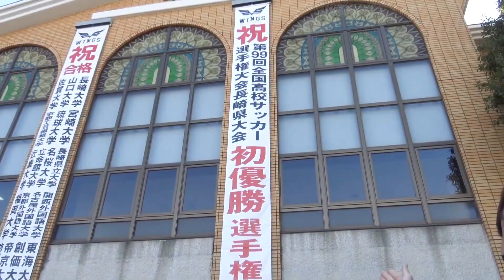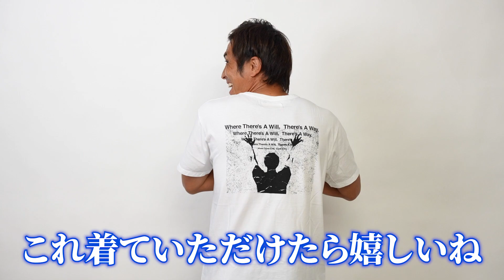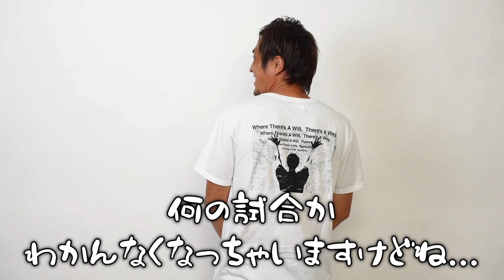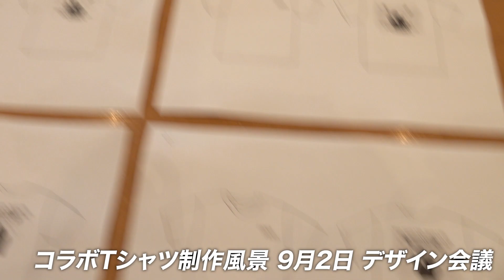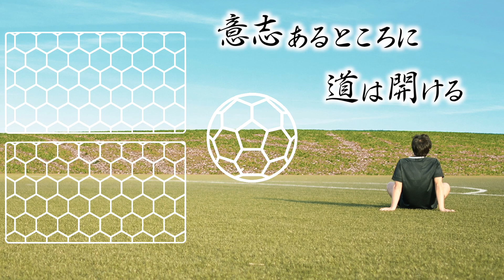那須大亮から大事なご報告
【FIDES×Nasu Daisuke】30万登録記念ロゴ Tシャツ
税込¥8800(送料無料)
限定200枚のみの販売。再販はありません。
完全受注販売につき,1ヶ月~1ヶ月半後にお届け予定。
購入〆切は 10月15日 23:59まで。

【30万突破記念】那須大亮YouTubeプレゼント企画
〆切 10月15日 23:59まで。